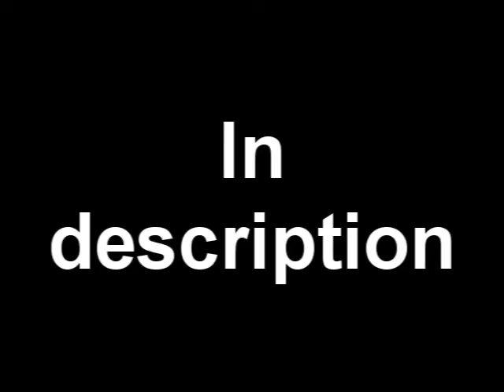My computer's bucked up so here have a video and oh, your fly is open. Check out the description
You just earned a certificate.